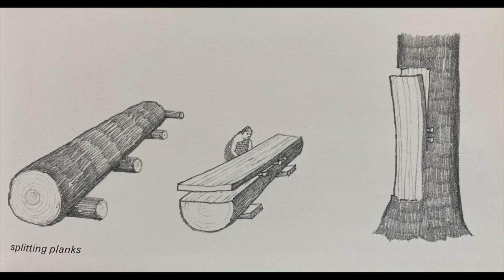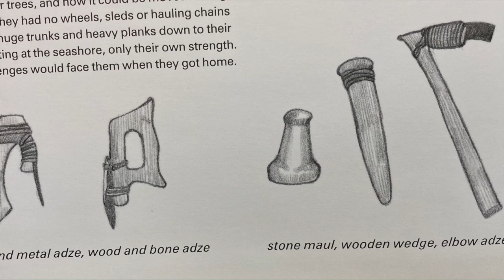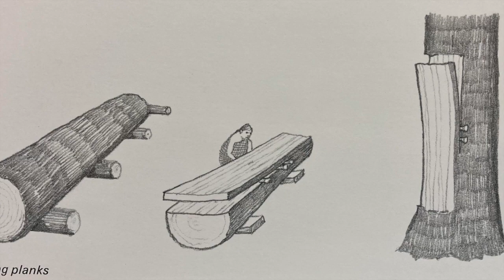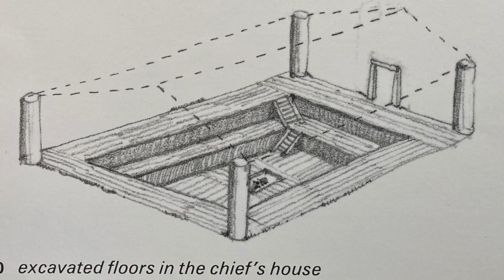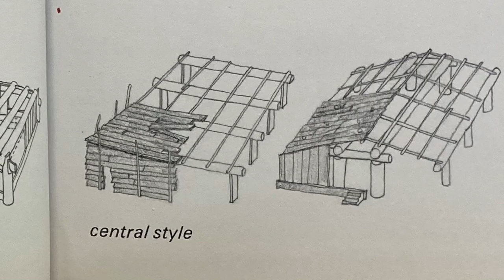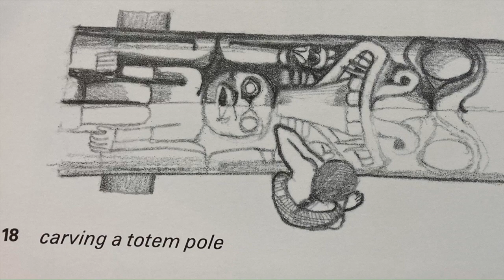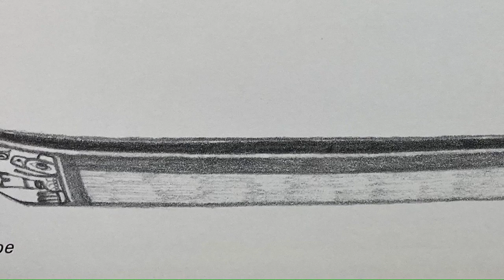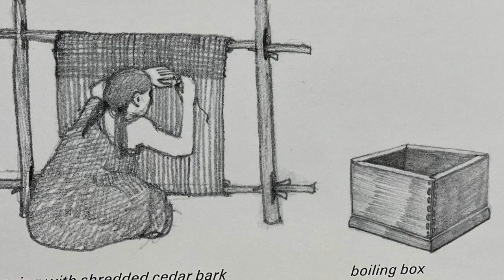Houses of Wood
This video is about Houses of Wood